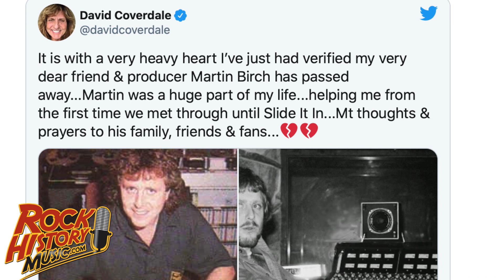Iron Maiden, Deep Purple Producer Martin Birch Dead at 71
John Beaudin has been in major market radio (Edmonton, Vancouver & Calgary) for 35 years and a music journalist since 1989. He graduated from Broadcasting school as a newsman so he would have the skills to write about the artists that inspired him since he bought his first Elton John album as a teen. In the '80s Beaudin was the host of the syndicated radio show ‚ÄúThe Cross Canada Report‚Äù which had two versions (Rock and A/C). Beaudin was also asked to be a judge at the Juno Awards (Canada's answer to the Grammys) Twice. He has anchored every position in radio including morning and afternoon drive and was a Program and Music Director for The Breeze and California 103 in Calgary. He currently hosts the popular Lovesongs at QM-FM in Vancouver and on iHeartRadio.